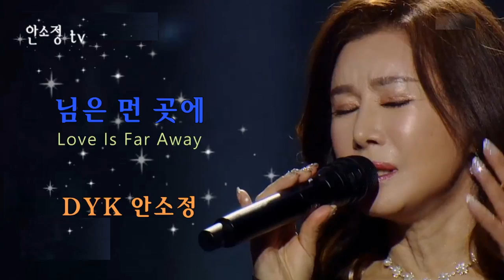'님은 먼 곳에' - 김추자ㅣCOVER BY DYK 안소정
보이스퀸 본방 보기

원곡 김추자
DYK 안소정 블로그